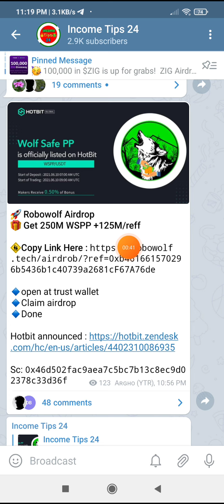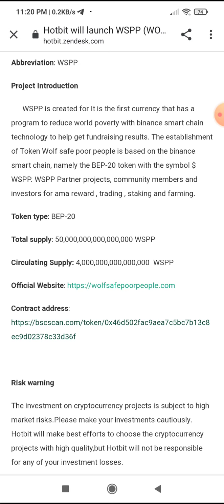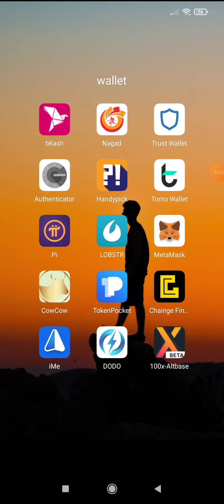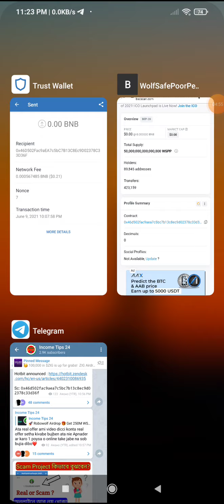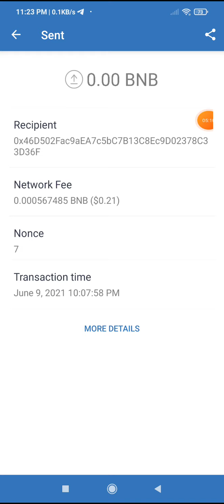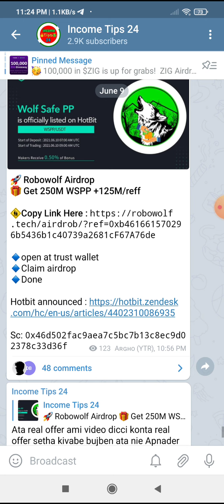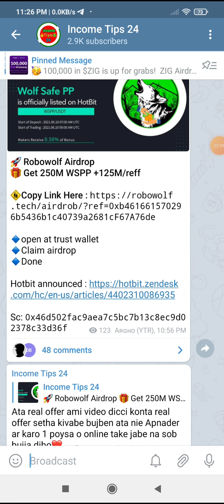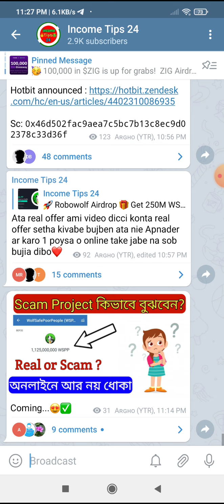Wspp project Scam//কিভাবে বুঝবেন কোনটা আসল অফার এবং কোনটা নকল অফার Important Video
স্বাগতম আমাদের চ্যানেলে সকল ধরনের আরনিং সাইট এয়ারড্রপ পাওয়ার জন্যে আমাদের সাথে
থাকুন।